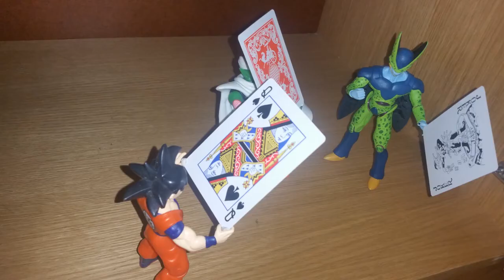Kidstalk 11 April. Matthew Seaward